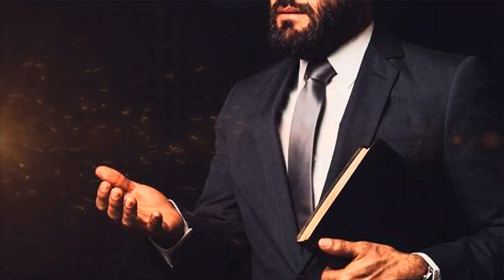PASTORES: Los guardianes valientes del rebaño de Dios (Día del Pastor)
Este video rinde homenaje a los Pastores cristianos en su día, destacando su incansable labor y su amor incondicional hacia su rebaño. Únete a nosotros en esta celebración de gratitud y reconocimiento por su noble servicio.